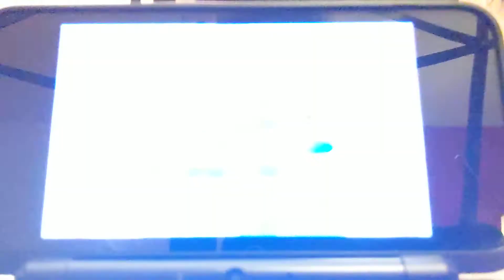Mario and Donkey Kong: Minis on The Move - Puzzle Palace - Level 5 - 0:02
From now on, when making these videos of Puzzle Palace, I will not try for M tokens, but just find the quickest route to the goal. In my time of not making videos, I will get M tokens.